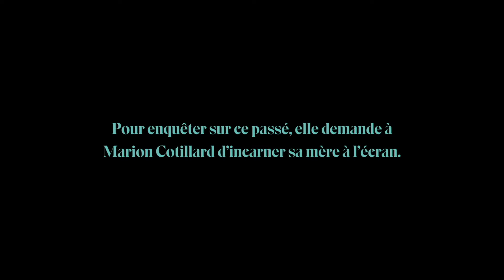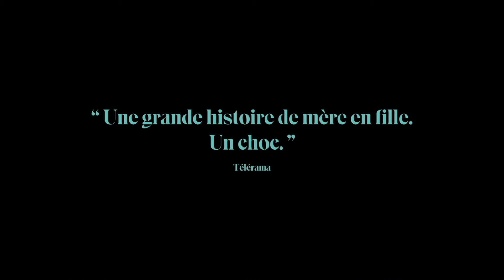Little girl blue, de Mona Achache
Un film de Mona Achache

En VOD et EST sur cinemutins.com à partir du 14 mars 2024

À la mort de sa mère, Mona Achache découvre des milliers de photos, de lettres et d’enregistrements, mais ces secrets enfouis résistent à l’énigme de sa disparition. Alors par la puissance du cinéma et la grâce de l’incarnation, elle décide de la ressusciter pour rejouer sa vie et la comprendre.